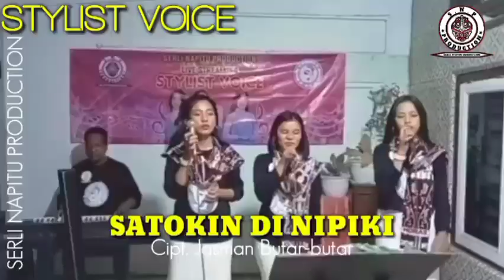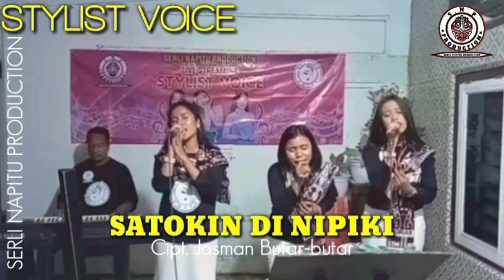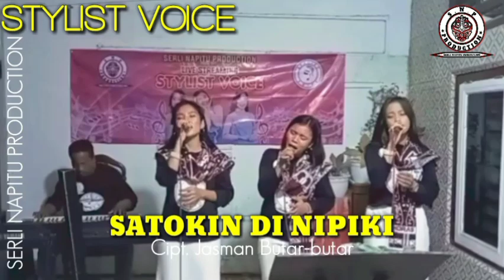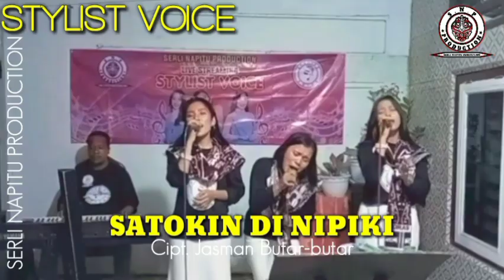SATOKKIN DI NIPIKI COVER STYLIST VOICE CIPT JASMAN BUTAR BUTAR ASLI TANGIS PUANG PAR SADA NAII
Vidio ini sudah ijin serli napitu production